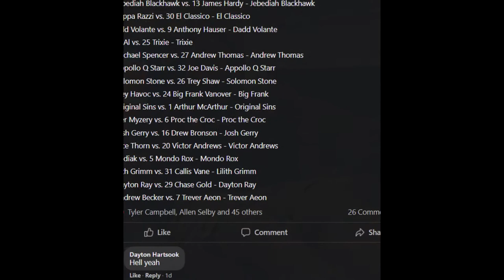KAPOW End of Round 1